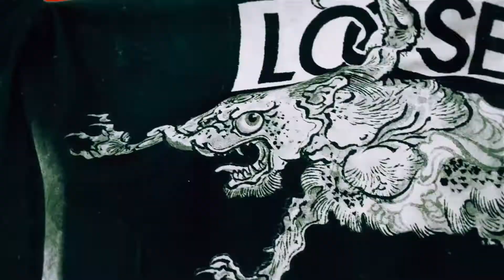【衣时独行】有关时尚和街头风格上日渐模糊的一些感受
之前刨下了许多坑，这期来填坑，聊聊街头品牌与奢侈品品牌的关系